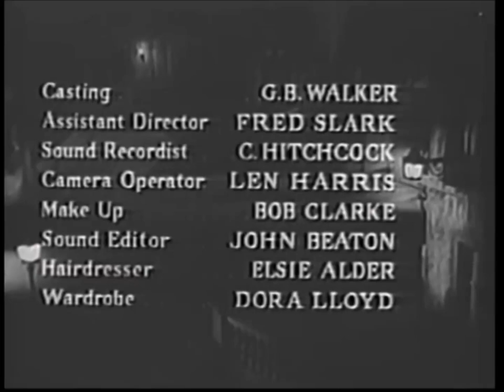Third Man Corp./Prestige Productions/NTA (1964)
From a 1964 episode of "The Third Man".